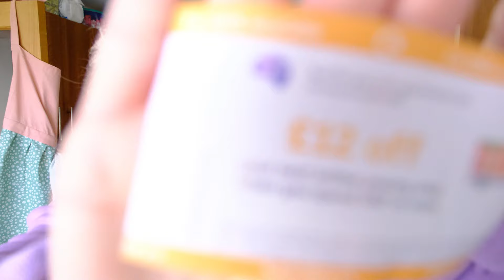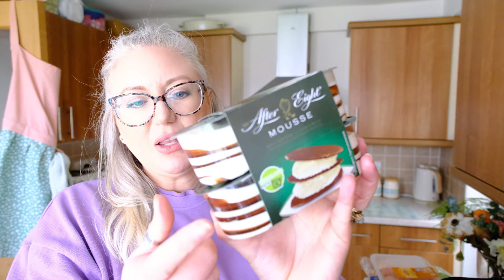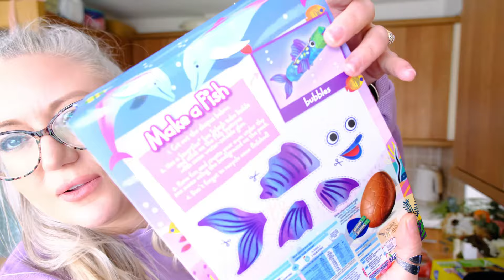WEEKLY FOOD SHOP | £106 | SAINSBURY'S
Weekly food shop from Sainsburys, Prices are what they are so I tried my best, what do you think?

Leanne x

Donetta's channel - @theshaulfamily